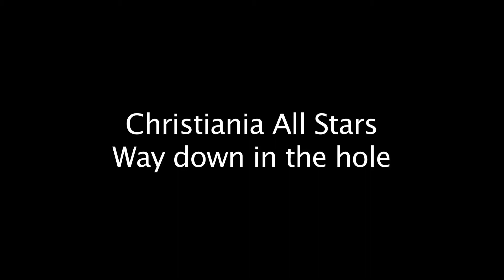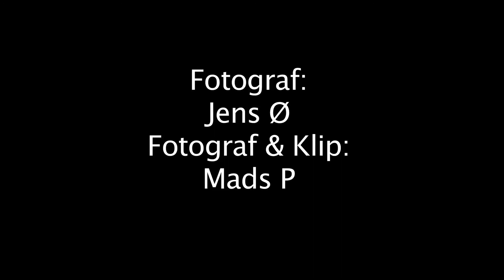Christiania All Stars Way down in the hole